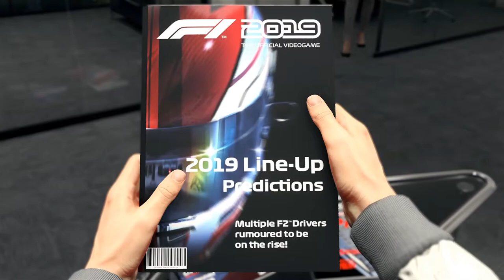The Legend of JuJu In F1 (Part 3)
Hello all,
I had so much fun editing this video, I'm excited for what has to come in the Legend of JuJu In F1, I hope you enjoy, please go check out the previous part to this intense story.
 I
 I
 I
V

Song Credit